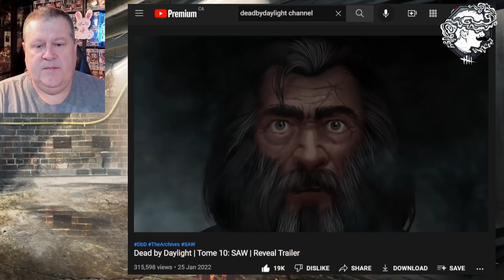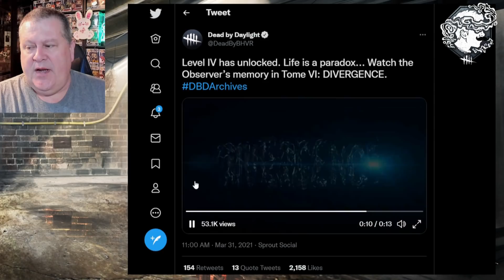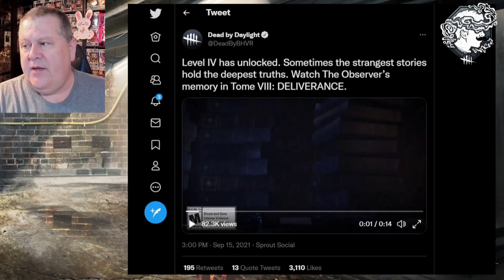Dead By Daylight| Is The Observer the 6th Anniversary killer? Why is he missing? Tinfoil Talk!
Today I'm going to talk about The Observer being missing from his comfortable leather chair in his tower when you access The Archives in the Public Test Build! What's happened to him? Where did he go? Did the Entity finally get him? Is he going to be tortured into service of the Entity as the next killer for Dead By Daylight's 6th anniversary chapter in June? Let's look at the evidence and speculate! Tinfoil Talk!

What do you think of possibly seeing The Observer as a killer? Is that something you'd accept or does it make you sad? Do you prefer original or licensed chapters? What are you hoping to see for the 6th Anniversary of Dead By Daylight? Let me know!

I'm trying to reach 100,000 YouTube subscribers so that I can can get a PLAY button from YouTube to give to my son. I need your help. Thank you for your help.

PAULIE ESTHER
CANADA